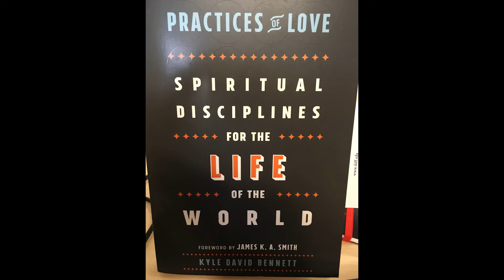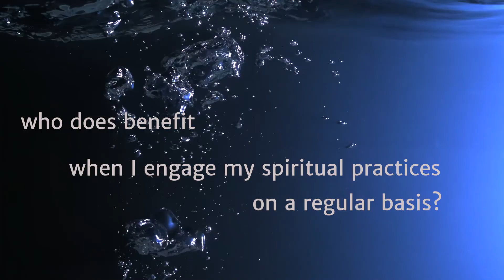2019-2020 winter wk 8 engage spiritual depth - why spiritual practices?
Kyle David Bennett helps us ask the question: "who benefits from my spiritual practice?"  His proposed answer is more useful to justice seeking people than you might expect.  Cathie Kelsey introduces his core idea. Note: You might struggle with many of Bennett's evangelical Christian assumptions, and yet find value in pondering a few of his underlying insights.  Copyright Iliff School of Theology